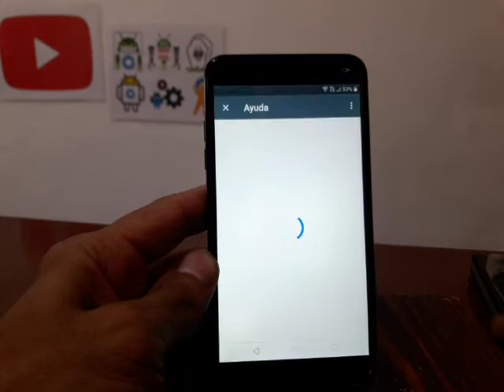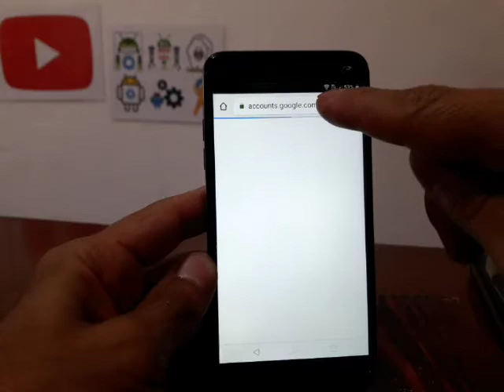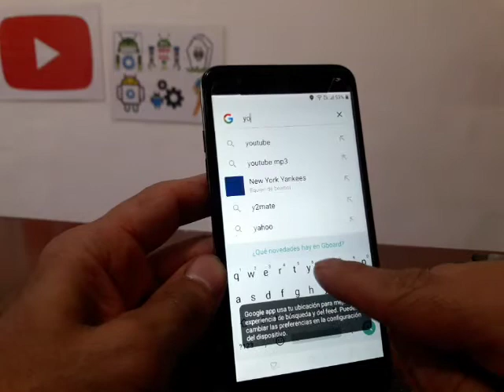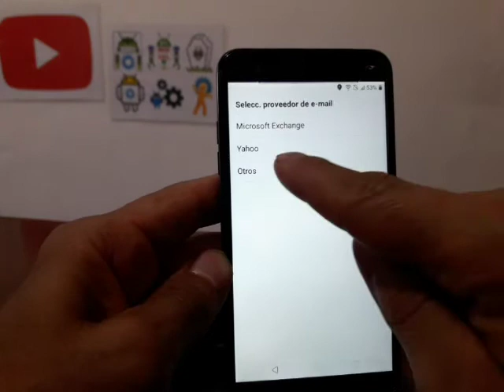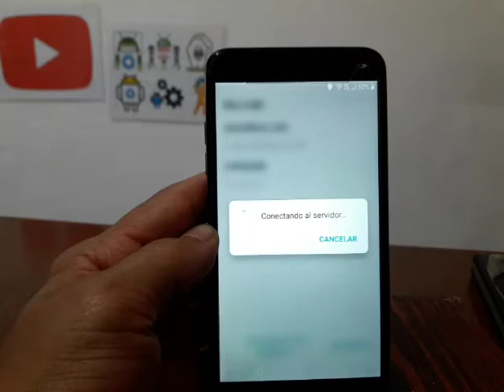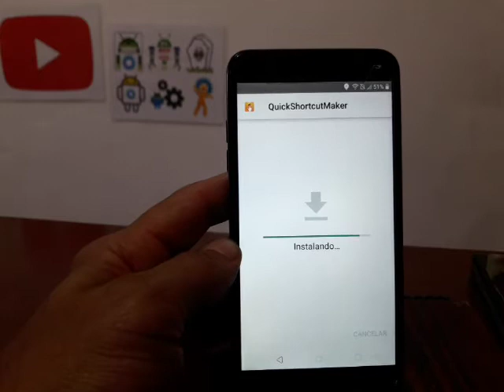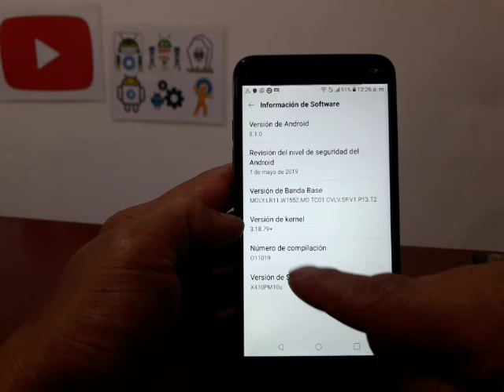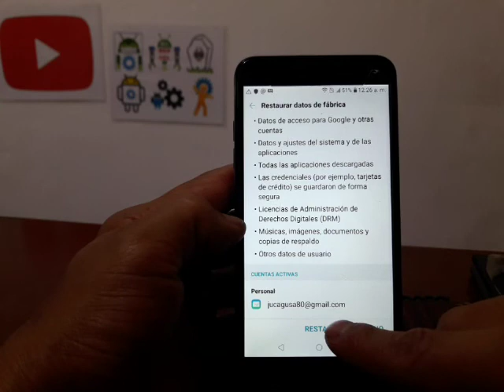QUITAR CUENTA GOOGLE LG K30 Y K40 Y MUCHOS MAS - NUEVO METODO EN EQUIPOS LG